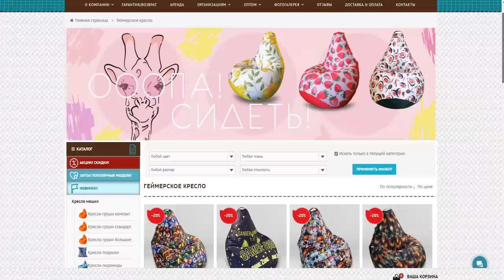Сыграли с братом на XBOX SERIES S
В этом видео покажу как я выиграл у брата Xbox Series S